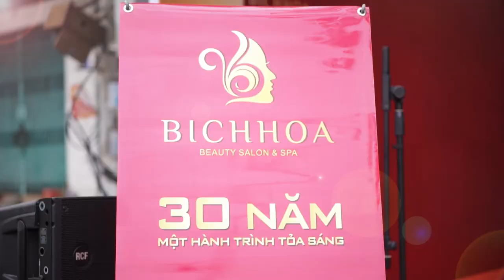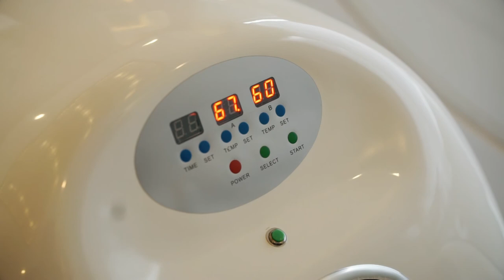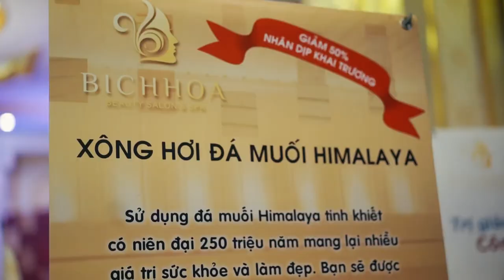Thẩm Mỹ Viện BÍCH HOÀ - Hành Trình 30 Năm Toả Sáng - Khai Trương Cơ Sở 2 Tp Cẩm Phả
Thẩm Mỹ Viện BÍCH HOÀ - Hành Trình 30 Năm Toả Sáng
Khai Trương Cơ Sở 2 - 49 Bái Tử Long -  Tp Cẩm Phả - Quảng Ninh
Video by: 14 Records